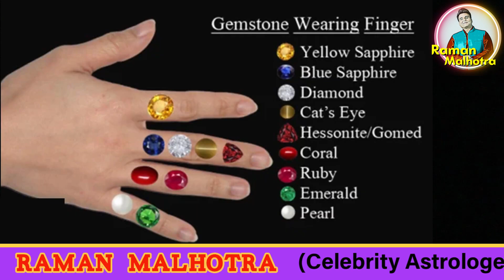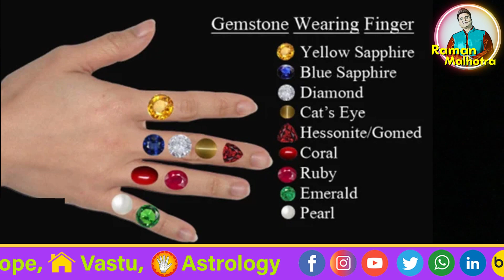GEMSTONES & METALS DETAILS (CELEB ASTRO & GEMSTONE EXPERT)RAMAN MALHOTRA